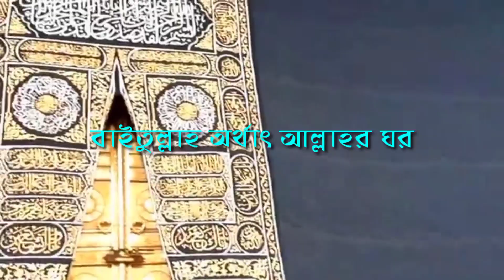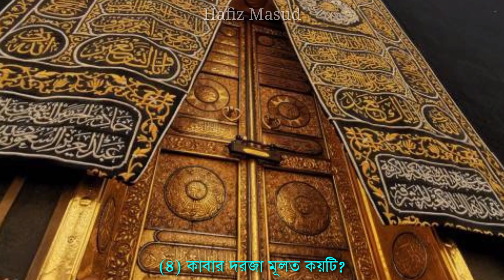কা'বা শরিফের অজানা ১০ টি সত্য- যা জানেনা অনেকে || 10 facts about Kaaba. Hafiz Masud.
Video Subject - 10 facts about Kaaba